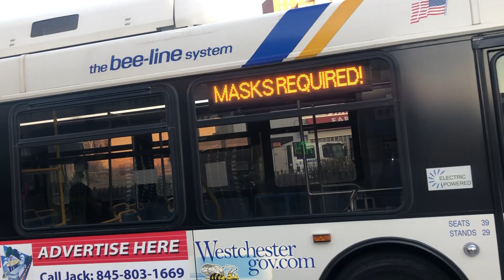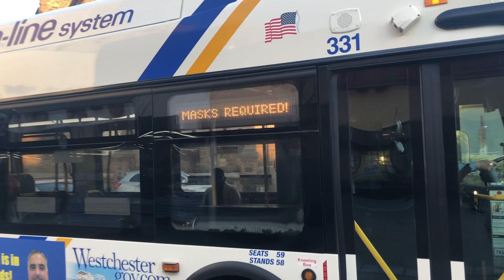Bee-Line Bus Action Getty Square 2021 NABI 40-LFW School Tripper Route 470 To Lincoln HS #236 HEV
Routes 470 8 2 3 To LINCOLN HIGH SCHOOL & To MOUNT VERNON STATION VIA LINCOLN HIGH SCHOOL & To TUCKAHOE & To PARK AVE & SHANNARD PLACE YONKERS & To WHITE PLAINS MANHATTANVIILE EXPRESS ELECTRIC HYBRID BUSES FLEET HEV 2009 NABI 40-LFW & New Flyer XDE60 & 30 To NEW ROCHELLE & To CENTRAL AVE & TUCKAHOE ROAD 2006 ORION V DAIMLER CHRYSLER OBI DIESEL BUS FLEET 40 MASKS REQUIRED!